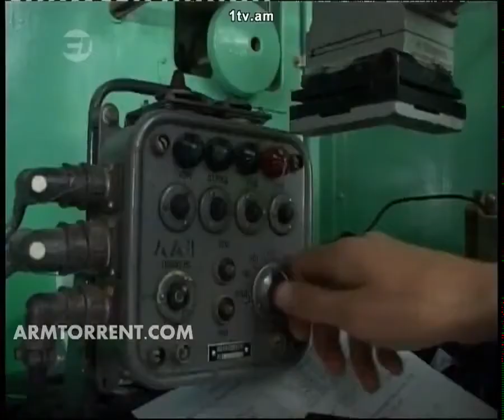WM-80-ի համազարկ _ Залп РСЗО WM-80 _ Launch of MRLS WM-80_2